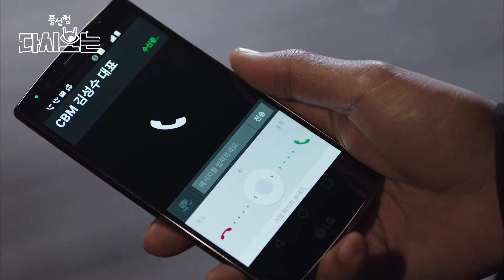[Bubblegum] Fim do amor que o deixa faminto 😢